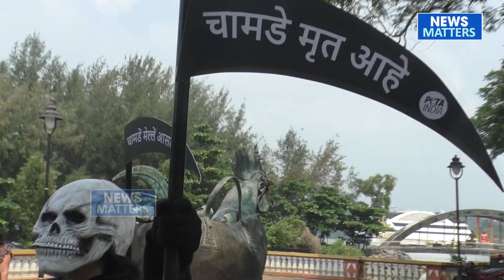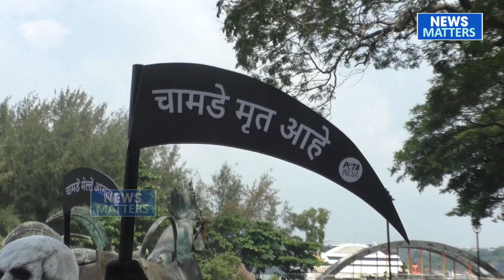PETA to “sentence leather to death” – with message “Leather Is Dead.”